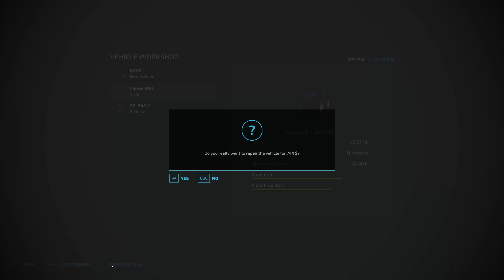HAY DAY - FS22 MP W/ Nordic - Calm Lands Ep. 8 - Mowing, tedding, windrowing & forage wagons for hay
Mods list: In Discord
PC Spec: In Discord

Audio:

Artist: Imperss | Track: Evening Moment
Track: Fashion Synthwave [Synthwave Music] by MokkaMusic / Velvet Dreams

Track Name Fashion Synthwave [Synthwave Music] by MokkaMusic / Velvet Dreams